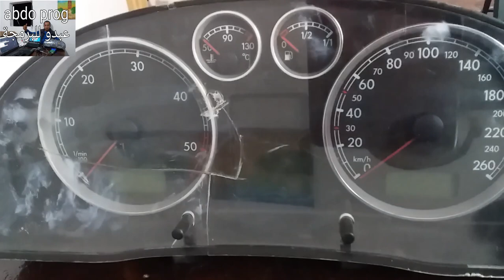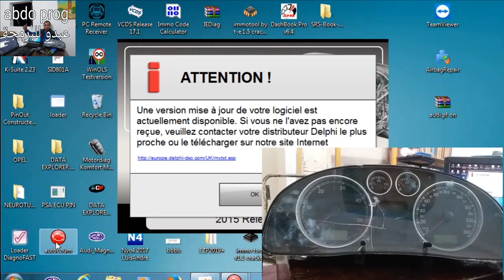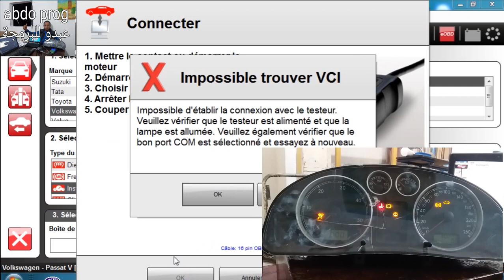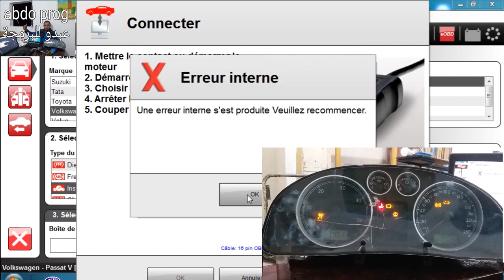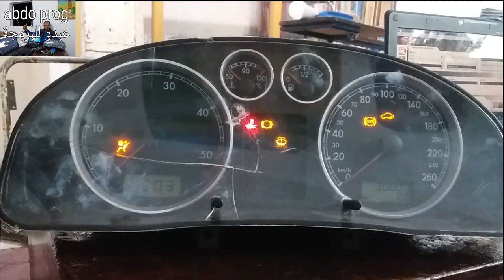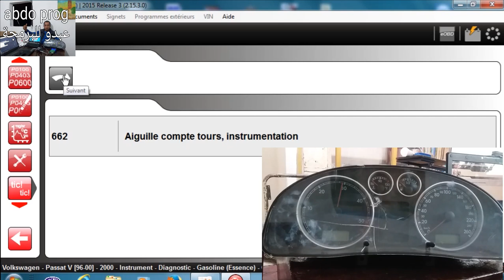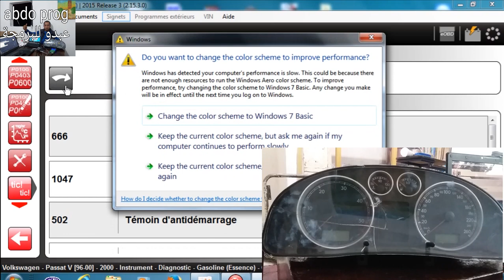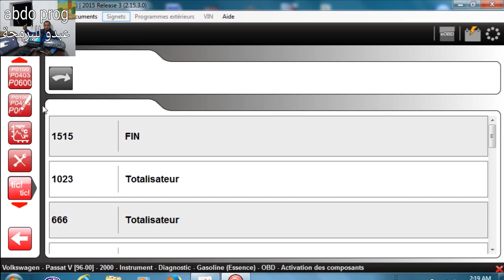instrument vag test cdp+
ملاحطة :يمكنك فحص باقي المبات عن طريق مصباح الكشف (temoin )